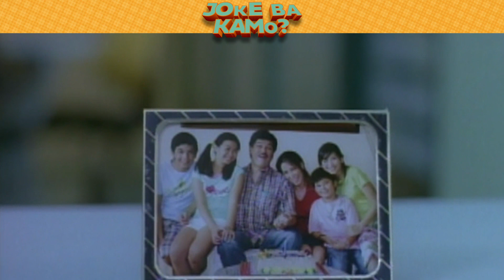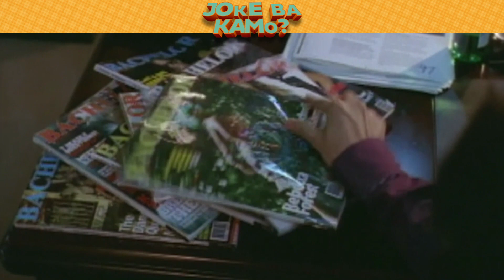POV: May bagong employee | A Very Special Love | Cinemaone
Ikaw na bida-bida sa 1st day of work 😂

Watch 'A Very Special Love' sa CinemaOne ngayong November 20, 7PM!